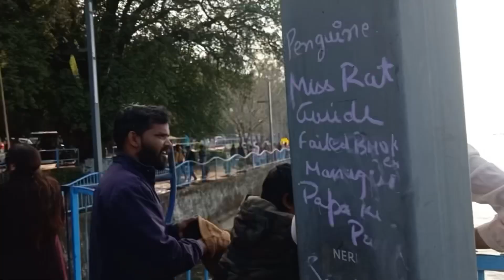New Year Crowd In Bhopal😱￼|| The City Of Lake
New Year Crowd In Bhopal😱|| The City Of Lake || newyear2023 @ayushverma1502
Your Queries -
The city of lake
City of lake
Bhopal
Bpl
Lake
Lake city
Mp04
Mp04 wale
VIP road
VIP
Vip road bhopal
Lake city bhopal
Uper lake
Bhopal wale
Welcom to the city of lake
Crowd
Bheed
Public
Ktm bike
Ktm
Ktm rc
Ktm duke
New year celebration
New years
2023
Bhopal ka lake View
Vip road bpl
Crowd hi crowd
Mp nagar
Mp nagar zone 1
Mp nagar zone 2
Mp nagar bhopal
Mp nagar zone 1 bhopal
Mp nagar zone 2 Bhopal

(THANK_YOU)